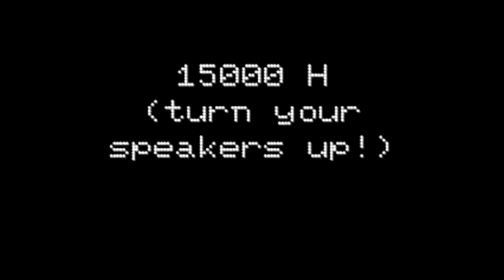UN TEST ASSURDO!! - FINO A CHE FREQUENZA RIESCI A SENTIRE!? | Can You Hear This!?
► BENVENUTI SUI BROTHERSPLAYERS ◄

👉 OGNI LUNEDI' E VENERDI' ORE 15.00 UN NUOVO VIDEO!

Benvenuti ragazzi in questo nostro nuovo video, Faremo il possibile per strapparvi
una risata e tenervi compagnia, cercheremo di rispondere a più commenti possibili!

→ 🎬 Backstage/Retroscena di questo video: NON DISPONIBILE

✏ Facci sapere la tua qui sotto con un commento oppure semplicemente una tua idea!